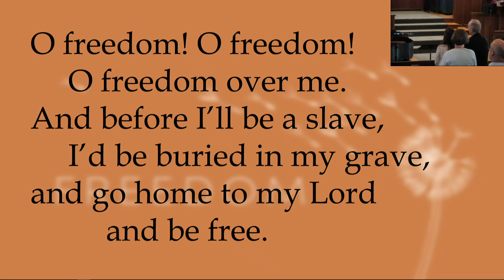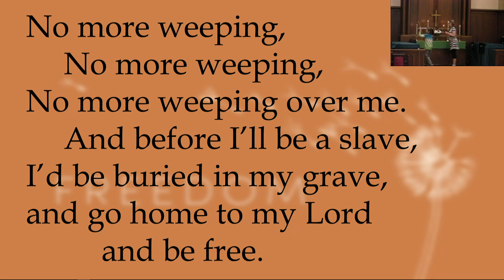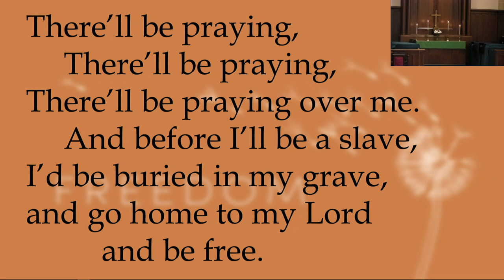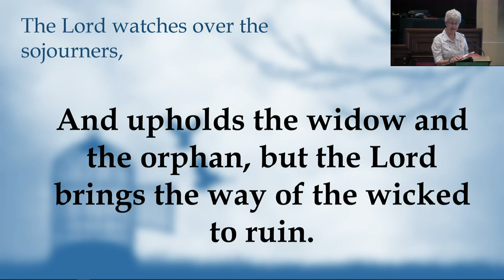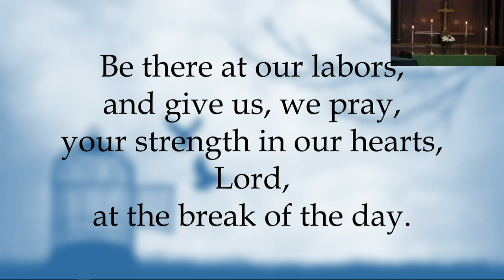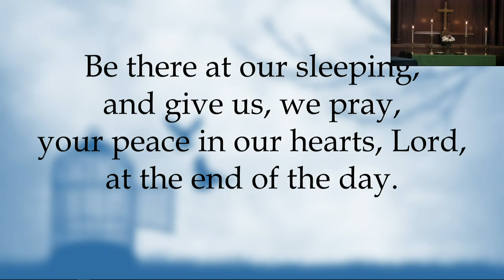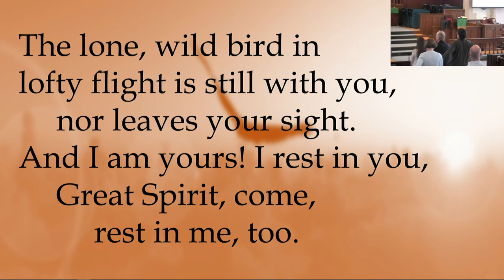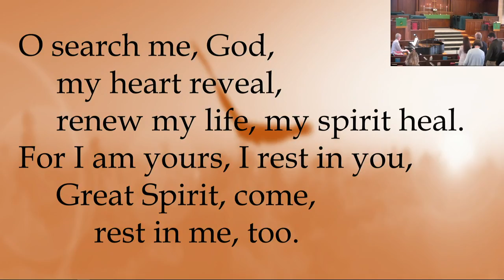UMC Burlington Worship Service - 9/09/18